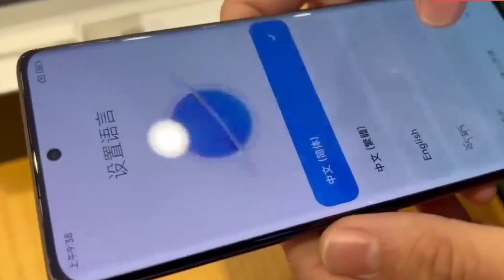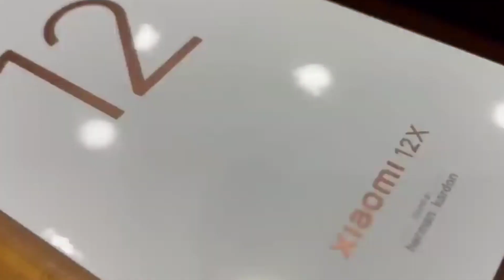Xiaomi mi 12 Ultra Unboxing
xiaomi mi 12 ultra price in india
xiaomi mi 12 ultra release date
xiaomi mi 12 ultra 5g
xiaomi mi 12 ultra 5g unboxing
Xiaomi 12 Ultra
xiaomi mi 12 ultra price
xiaomi mi 12 ultra specs
xiaomi mi 12 ultra specification
xiaomi mi 12 ultra unboxing hindi